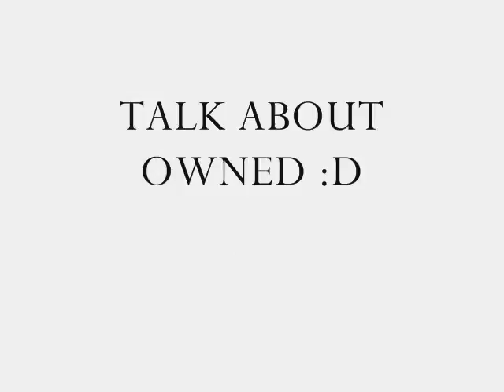Freedom - DTM 1942 Movie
Another old 1942 video that i made with my friends in early 2003 enjoy :P